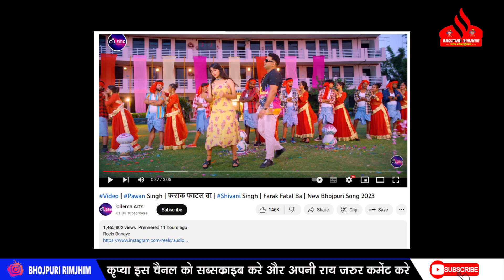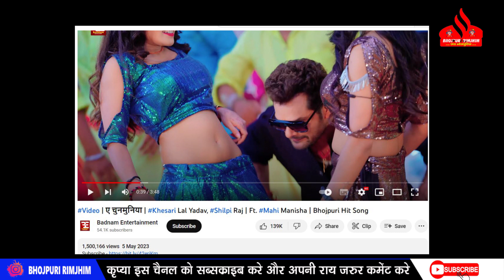LAST 10 घंटे में तो Khesari LAL का गाना ' Ye Chunmuniya ' ने तो Pawan SINGH का हवा निकाल दिया - जाने